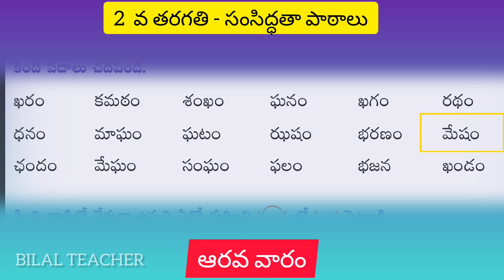2nd class words | readiness program|telugu words 6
2వ తరగతి సంసిద్ధతా పాఠాల పదాలు - 6